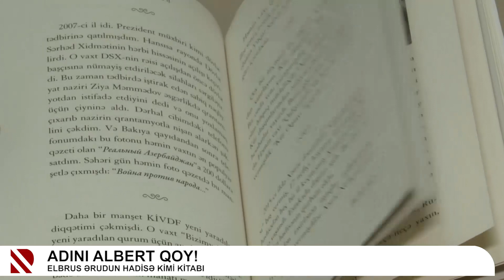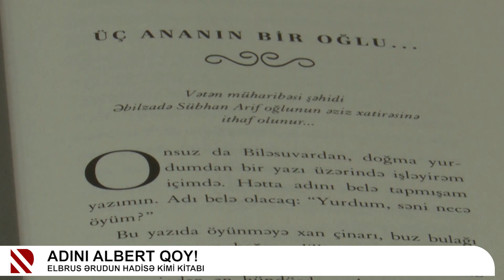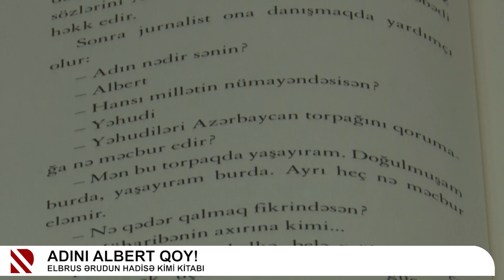Adını Albert qoy! - Elbrus Ərudun hadisə kimi kitabı